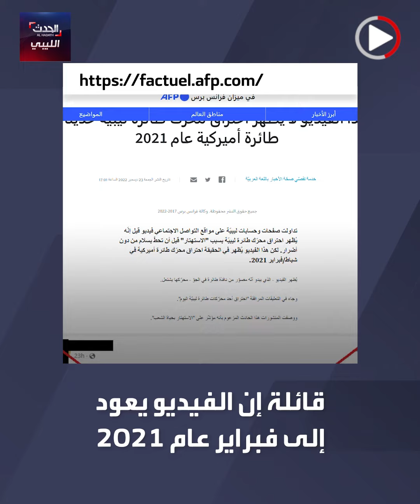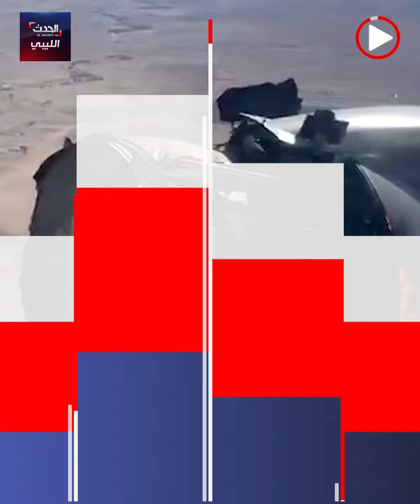احتراق محرك طائرة ليبية هل تصدق؟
تداولت صفحات ليبيّة على مواقع التواصل الاجتماعي فيديو قيل إنّه يُظهر احتراق محرّك طائرة ليبيّة.. ما الحقيقة؟